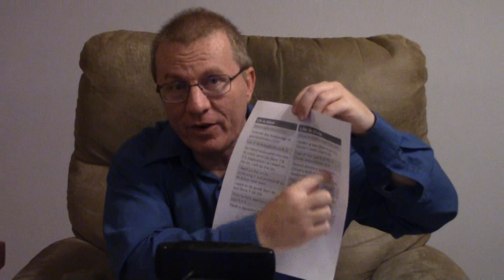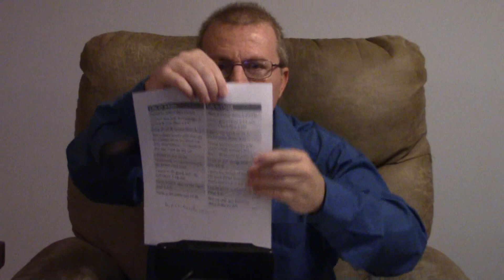Bible Basics 9-21-21 - How to Overcome Sin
Life in Adam
Dead in Adam (Rom 5:12)
Under the law; Knowledge of good & evil (Gen 2:17)
Law of sin & death (Rom 8:2)
Sin nature works with the law to create more sin (Rom 7:8-17). Implication:  If I dwell on the sin, I will do the sin.
I dwell on the sin by confessing it and promising to do better next time.
I want to do good, but I do evil (Rom 7:18-20).
Flesh lusteth against the Spirit (Gal 5:17)
Flesh is deceitful (Jer 17:9).

Alive in Christ (Rom 5:15-19)
Under grace (Rom 6:14-15); Christ’s faith (Gal 2:20)
Law of the Spirit of life in Christ Jesus (Rom. 8:2)
Sound doctrine works with Christ’s faith to work out God’s righteousness (Phi 3:9)
Think on the things of God (Phi 4:8-9).
I learn the things of God from the Holy Ghost teaching me God’s Word (I Cor 2:7-16).
Live by every word of God (Mat 4:4)

Not my will, but thine be done (Luke 22:42).
We are more than conquerors through Christ (Romans 8:37).